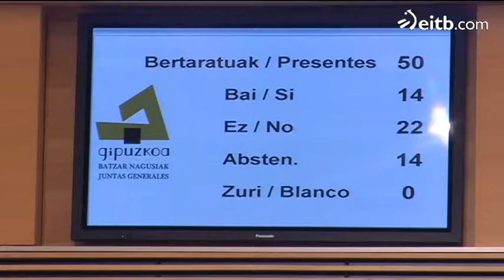El acuerdo para aprobar los presupuestos de Gipuzkoa cada vez más cerca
El Gobierno Foral se ha mostrado dispuesto a aumentar en 15 millones de euros la partida destinada a las políticas anticrisis, condición impuesta por el PNV para apoyarlos.